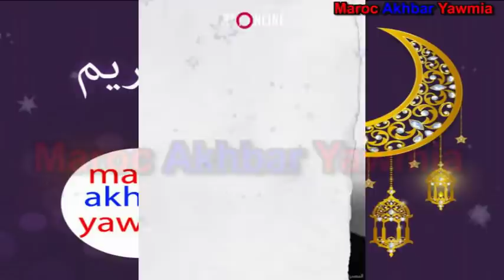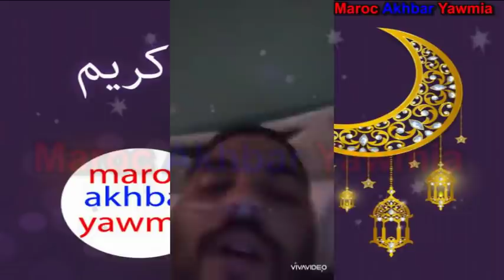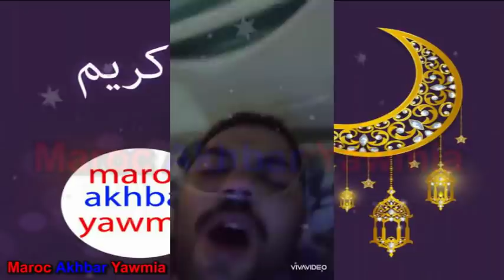قصة للعبرة: شاب مصري استهان بكورونا فقضى عليه